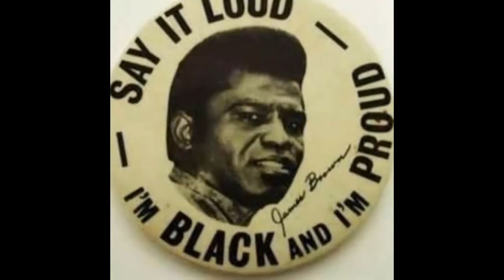Black History Year Round Dangerfieldsvision Network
I created this videoBlack History Year Round Dangerfieldsvision Network